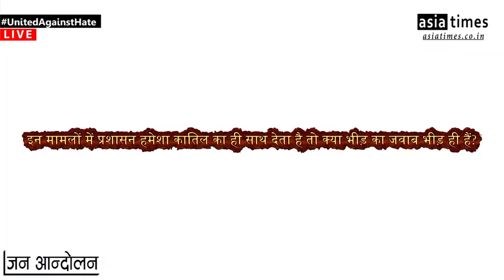Mob Lynching is government supported | Khas Mulakat with Nadeem Khan | Asia Times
एशिया टाइम्स टीम की खास मुलाकात नदीम खान (प्रसिद्ध सामाजिक कार्यकर्ता) के साथ
मोब लिंचिंग (भीड़ द्वारा हत्या) कोई नई बात नहीं है
लिंचिंग कल्चर जमाने से हमारे समाज का हिस्सा है
मौजूदा हालत में ये कातिल भीड़ बहुत संगठित है
इस कातिल भीड़ को सरकार का समर्थन प्राप्त है